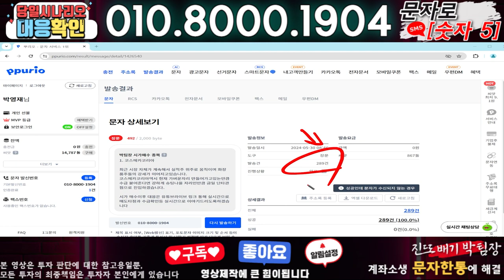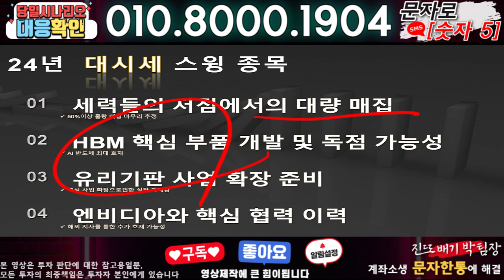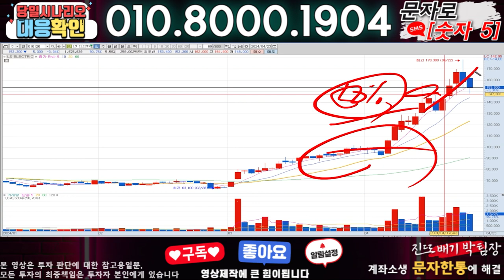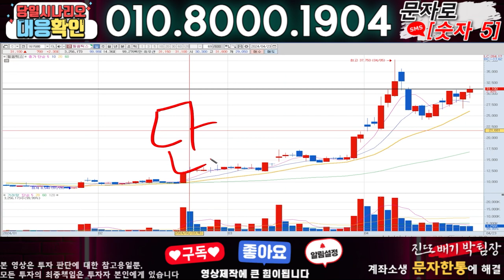한국화장품 ) 3분전 기습속보-공식입장발표!! 무슨일인가?